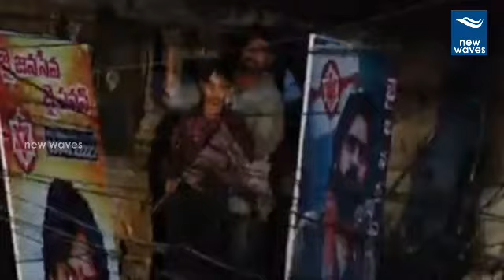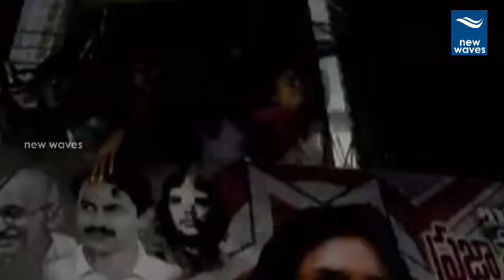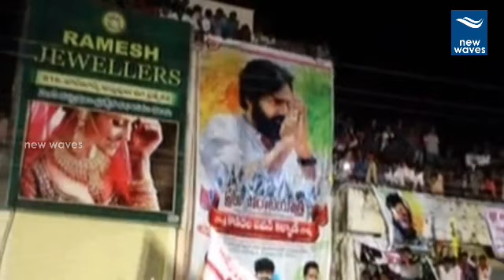Pawan Kalyan Full Speech at Tanuku Public Meeting | Janasena Porata Yatra | New Waves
Pawan Kalyan Full Speech at Tanuku Public Meeting...